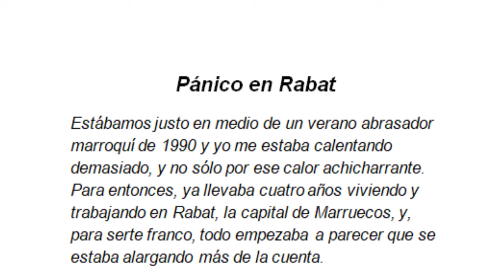You'll love this new Spanish audio book format! LightSpeed Spanish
Become a Ser Socio V.I.P. Member! See here for details

Get one of our great Spanish grammar workbooks here! We have hardback, Kindle and audiobooks available